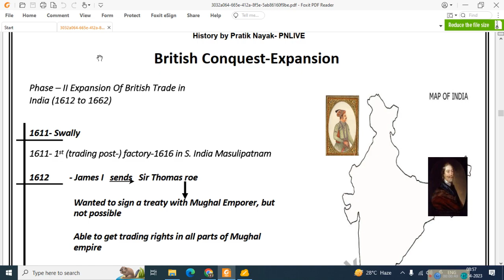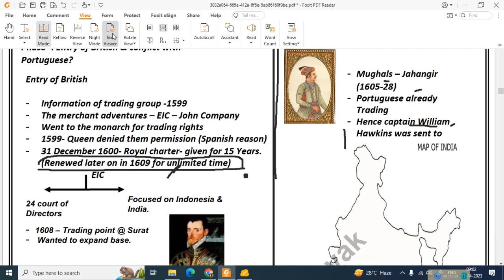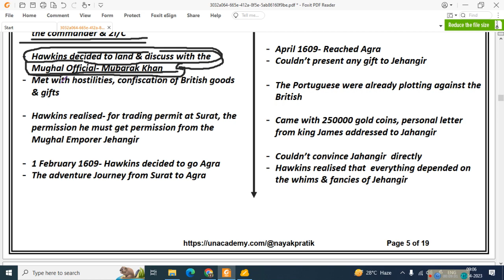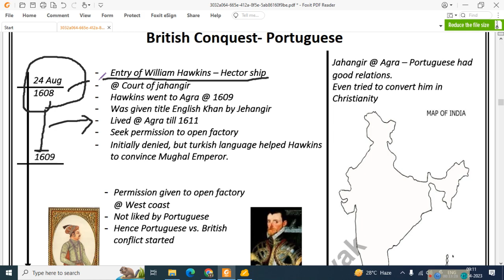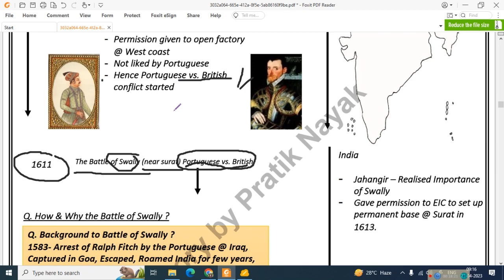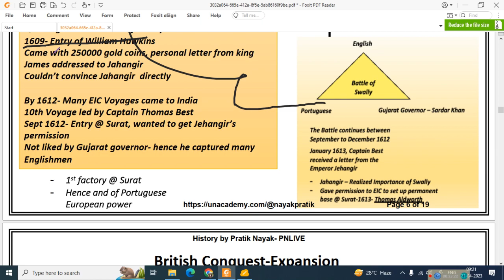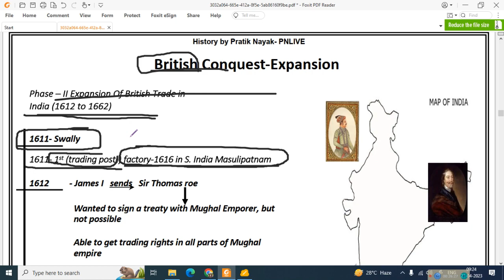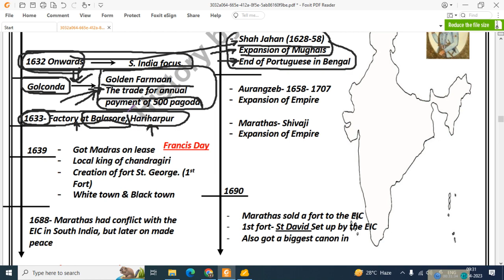2. MODERN INDIA 1599-1616 BRITISH V/S PORTUGUESE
EAST IDNDIA COMPANY